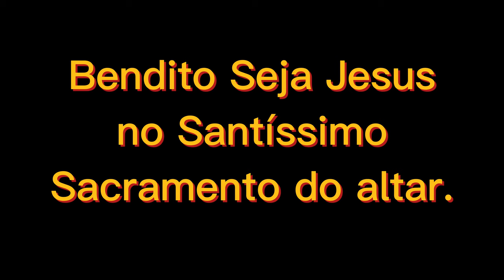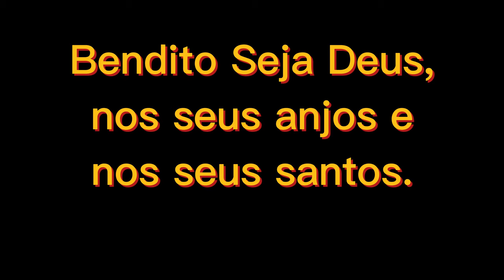ORAÇÃO BENDITO SEJA DEUS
BENDITO SEJA DEUS

Bendito Seja Deus.
Bendito Seja seu santo nome.
Bendito Seja Jesus Cristo, verdadeiro Deus e Verdadeiro homem.
Bendito Seja o nome de Jesus.
Bendito Seja o seu Sacratíssimo Sacramento do altar.
Bendita Seja a grande Mãe de Deus, Maria Santíssima.
Bendita Seja a sua Santa e Imaculada Conceição.
Bendita Seja a sua gloriosa assunção.
Bendito Seja o nome de Maria, virgem e mãe.
Bendito Seja São José, seu castíssimo esposo.
Bendito Seja Deus, nos seus anjos e nos seus santos.